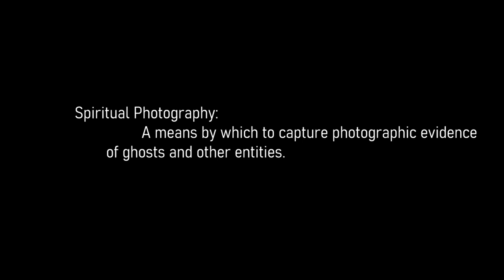Tomorrow Will Be Dying | SPOOKY SHORT | VICTORIAN GOTHIC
Spiritual Photographer Professor Fromm has come under investigation from the determined AND skeptical Detective Hardy of Scotland Yard. However, she has no comprehension to the terror and horror awaiting her.

A film written and produced by the cast & crew in their spare time, as a loving homage to the classic Hammer Horrors of the 60s & 70s. With sound and music produced by a student of North East Scotland College (NESCOL)